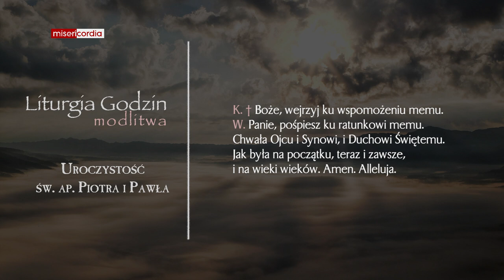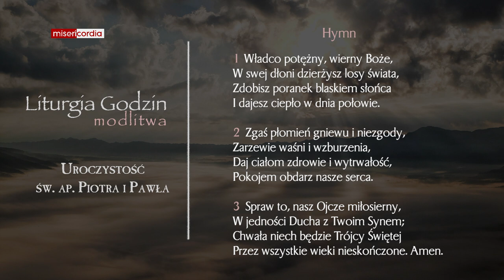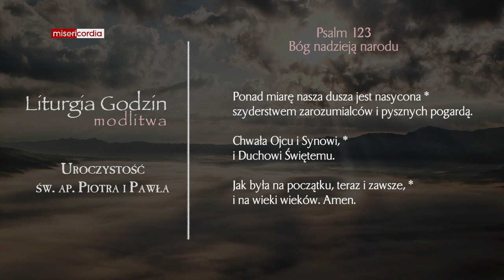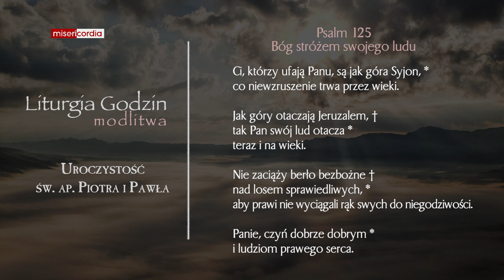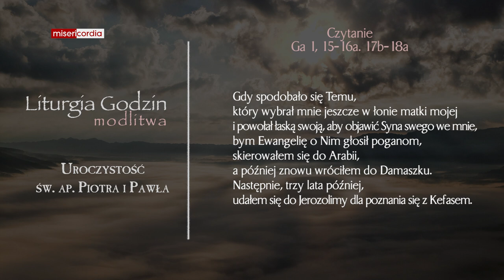Liturgia Godzin | Modlitwa Południowa | Uroczystość św. ap. Piotra i Pawła